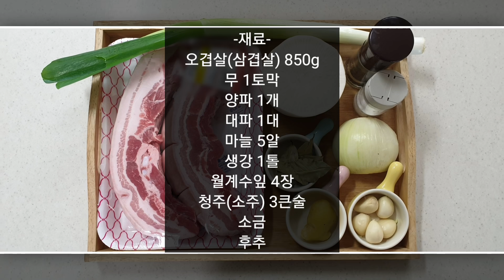수육 물에 안삶아요. 쉽고 간단하게 겉은 노릇하고 속은 촉촉한 꿀맛보장 수육 만들기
안보면 후회하는 무수분으로 만들어 훨씬 더 간단하고 탱글탱글한 맛있는 수육 레시피.

-재료-

오겹살(또는 삼겹살) 850g
무1토막
양파1개
대파1대
마늘5알
생강1톨
월계수잎4장
청주 3큰술
소금
후추

-Ingredients-

850g of pork belly
a piece of radish
1 onion
1 green onion
5 grains of garlic
1 ginger
4 laurel leaves
3 tablespoons rice wine
Salt
Pepper